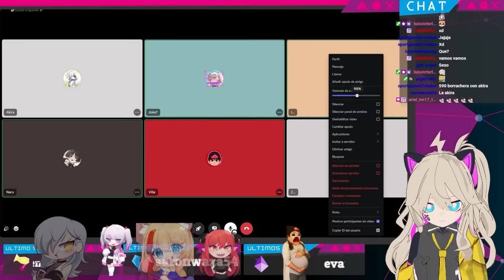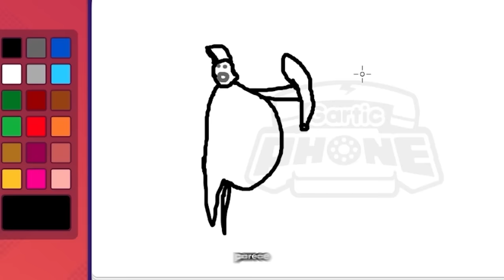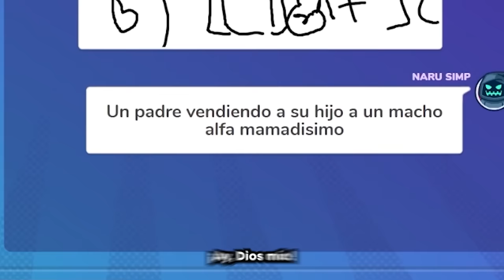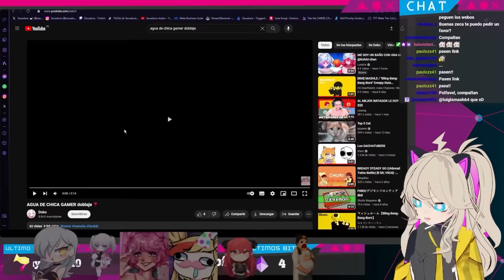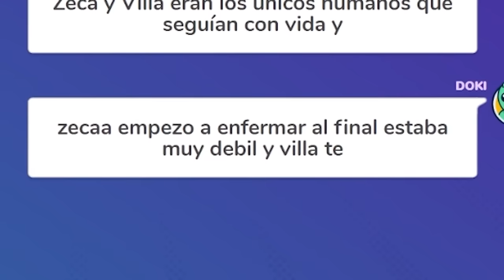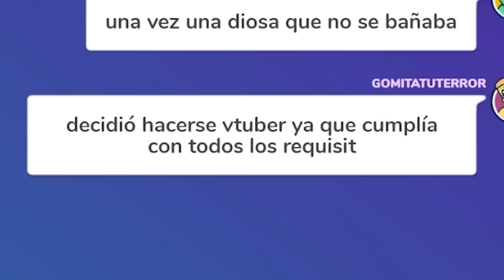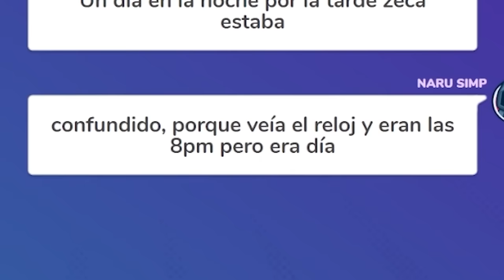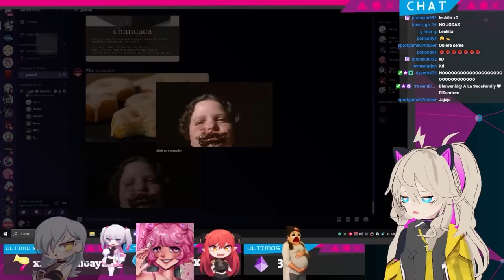Gartic Phone es RARO 🤨📸